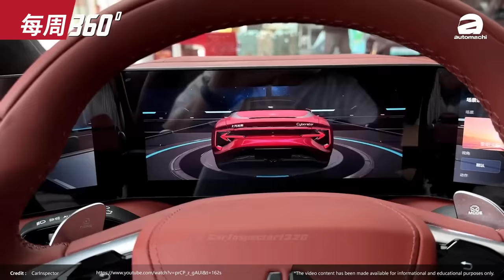Toyota Camry XV80 、本地12月上市、售价超过RM 220,000？（每周360）｜automachi.com 马来西亚试车频道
上一周热点有什么？在每周360节目里我们将会为大家回顾最近7天在我国以及国外的热点汽车新闻！
这一期的节目热点：
1.MG Cyberster本地开放预订
2.Jaecoo J7 PHEV本地预览
3.Toyota Camry XV80 或12月上市
4.Honda Civic RS手排日本大爆单
5.Perodua将会推出RM 100,000的电动车